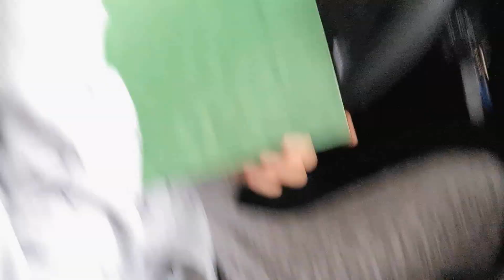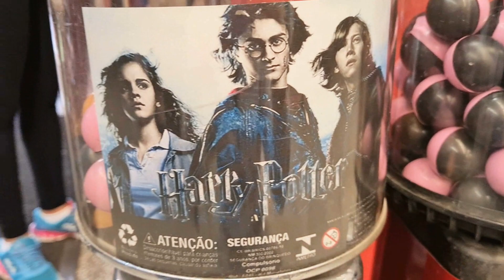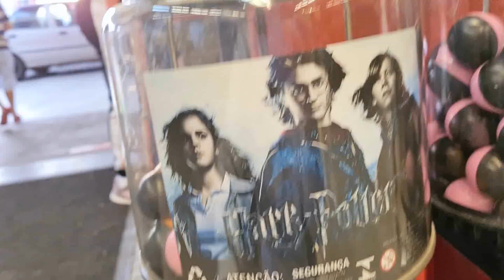EM BUSCA DE MAIS BOLINHAS DE HARRY POTTER POR R$ 1,00 PARTE 2⚡️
SAIMOS EM BUSCA DE MAIS BOLINHAS DE HARRY POTTER PARA ABRIR AQUI NO CANAL COM VOCÊS E CONFERE O VÍDEO PARA VER O QUE CONSEGUIMOS ENCONTRAR!!!

💸 COMPRE QUALQUER COISA USANDO O LINK DA AMAZON E AJUDE O GA AO QUADRADO:

ASSINE AMAZON PRIME: